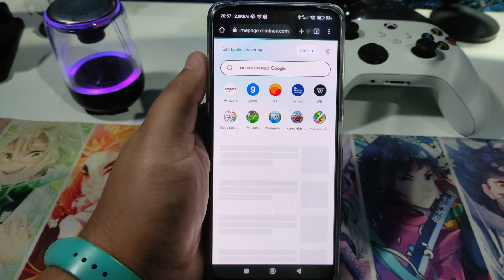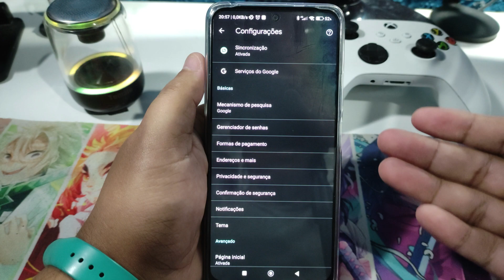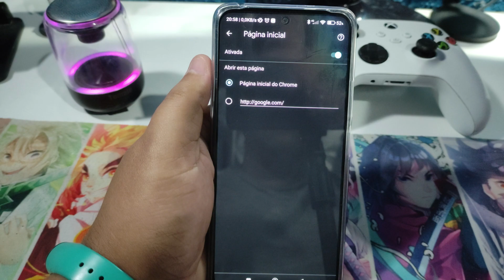Xiaomi mudou página inicial do Navegador Chrome sem você pedir veja como resolver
Xiaomi MIUI está mudando página inicial do Chrome veja como arrumar sem erro!

Ajude o canal, assistam nossos vídeos até o fim!

Faça uma doação para ajudar a continuar a produzir vídeos! no PIX abaixo!

Mais vídeos nas playlists abaixo